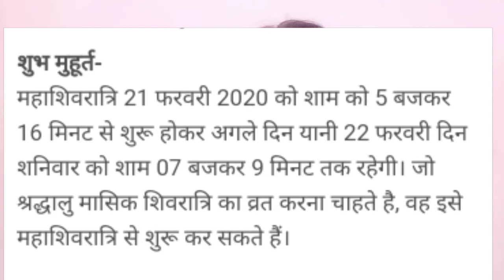117 साल बाद इस बार शिवरात्रि पर बनेगा सर्व सिद्धि योग, इस योग पर पाय नवग्रह पीड़ा से शांति।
इस वीडियो के माध्यम से जानिए कि आप कैसे अपने नव ग्रह को मजबूत कर सकते हैं और उनसे प्राप्त होने वाली पीड़ा से मुक्ति पा सकते हैं।

Happy New Year 2020, जानिए क्या हैं आप की संपति का हाल इस साल Part 1(मेष वृषभ मिथुन कर्क राशि )

Happy New Year 2020, जानिए क्या हैं आप की संपति का हाल इस साल Part 2(सिंह कन्या तुला वृश्चिक)

Happy New Year 2020, जानिए क्या हैं आप की संपति का हाल इस साल Part 3( अन्तिम 4 राशि)